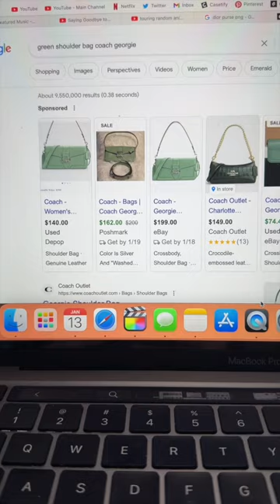what’s in my GREEN PURSE✨whatsinmybag